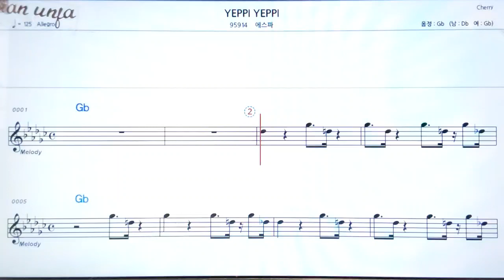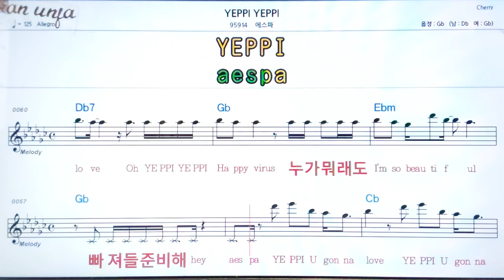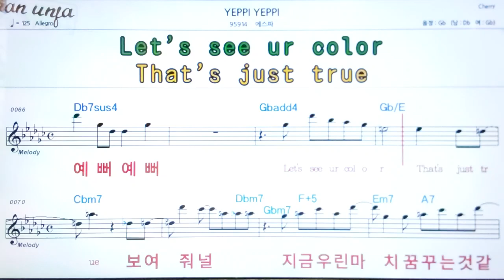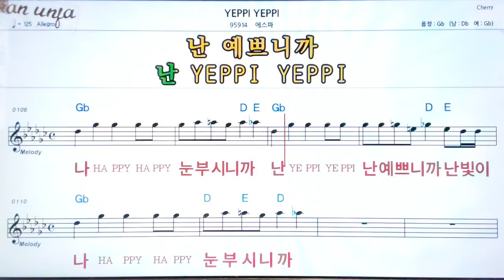Yeppi Yeppy/에스파👍악보, 노래,기타 코드,가사,Karaoke*카라오케 반주